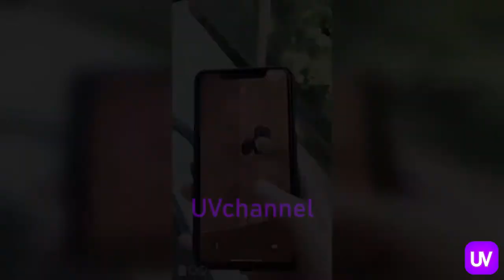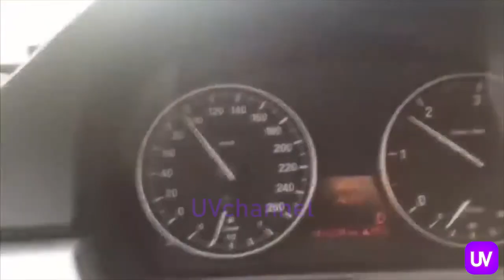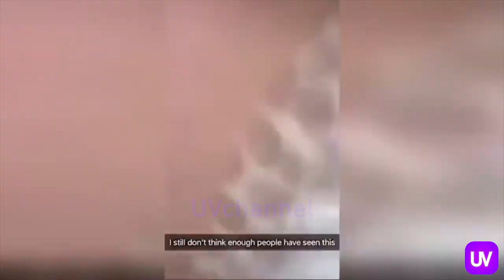Easy On The Eye 🔥 Most Satisfying Compilation🔥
Life is better when we're laughing. Sit back, relax, and ENJOY at this most satisfying compilation of some of the greatest clips ever.

UVchannel brings you the BEST COMPILATION VIDEOS on the internet EVERYDAY! Everything from Funny Videos, Fails, Fail Videos, Challenge, Funny Animals,  Super Human, Crazy Stunts, Awesome People, Awkward & Weird Moments, Drunk & Crazy Drivers, Like A Boss and MORE!

AS ALWAYS LAUGH EVERYDAY!